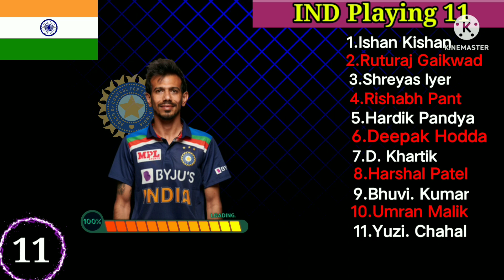Today 2nd t20 Match | India vs South Africa Final Playing 11 | Ind vs SA Best Playing 11 2022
We have also provided you the ipl news and all the updates regarding T20 World Cup 2022.We also cover everything regarding Indian premier league 2022 |
SA Team Playing 11 :-
1.Quinton de Kock
2.Temba Bavuma(c)
3.Rassie van der dussen
4.Trisian Stubbs
5.David Miller
6.Dwayne Pretorius
7.Wayne Parnell
8.Keshav Maharaj
9.Kagiso Rabada
10.Anrich Nortje
11.Tarbiz Shamsi

IND Team Playing 11 :-
1.Ishan Kishan
2.Ruturaj Gaikwad
3.Shreyas Iyer
4.Hardik Pandya
5.Rishabh Pant(c)
6.Dinesh Khartik
7.Deepak Hodda
8.Harshal Patel
9.Bhuvi. Kumer
10.Umran Malik
11.Yuzvendra Chahal

PLEASE DON'T FORGET TO.